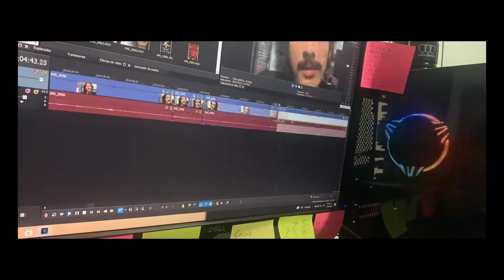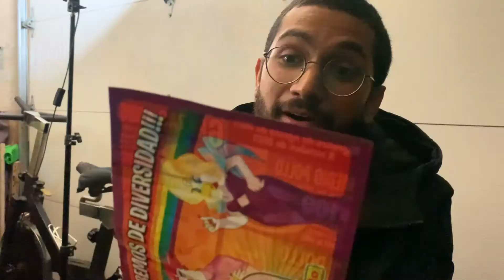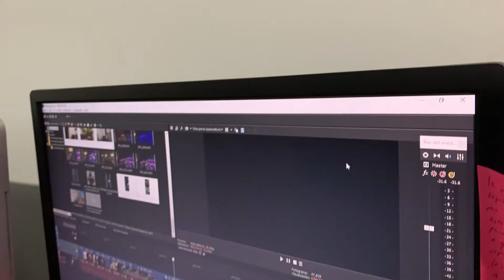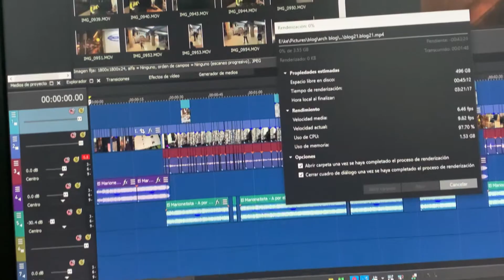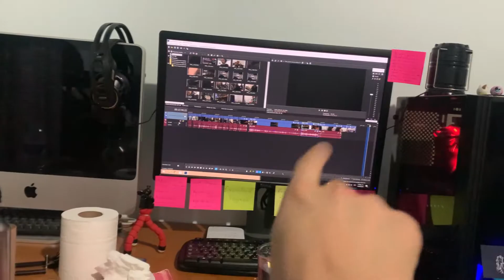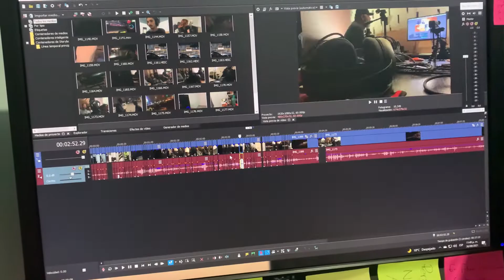Hay días malísimos, horribles - Roberto Chairez (videoblog 22)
Esta semana valiò vrg, me enfermè, y me di cuenta de que va a haber días malos, muy malos y no lo vamos a poder controlar, y me hizo valorar mas cada minuto en el escenario y querer regresar a que me la sigan pelando.

kwai: chairezbob